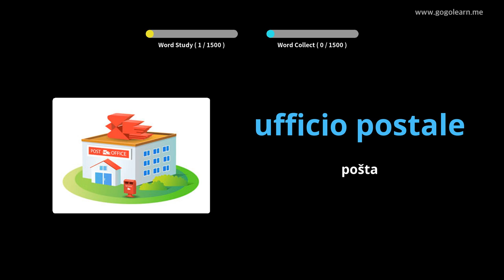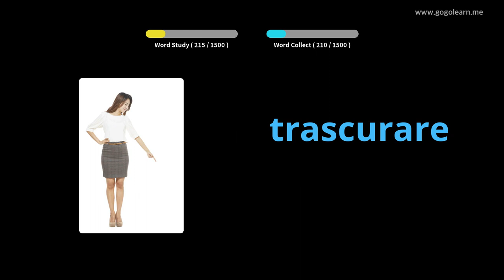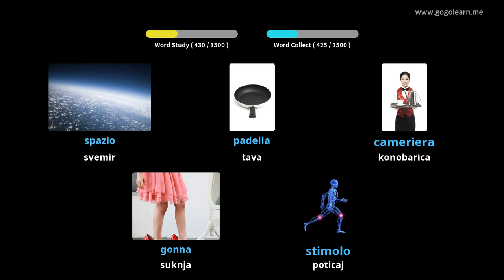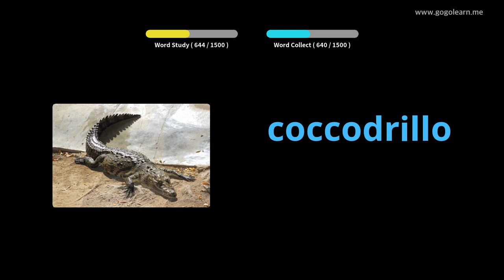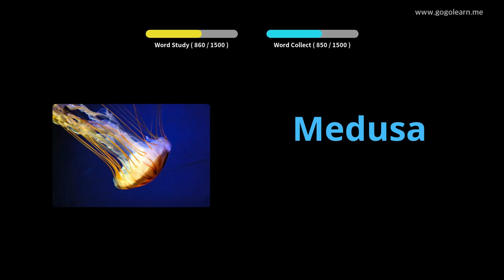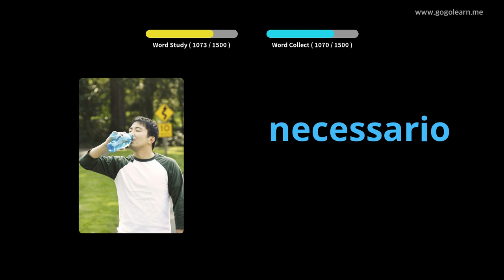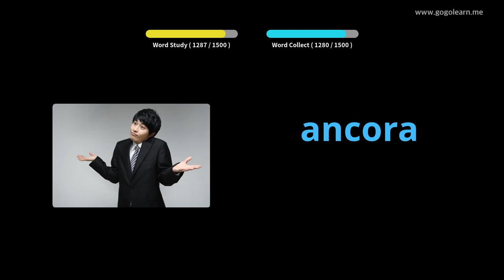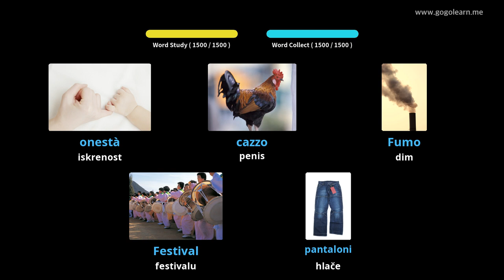Italijanski vokabular osnovni | Golearn